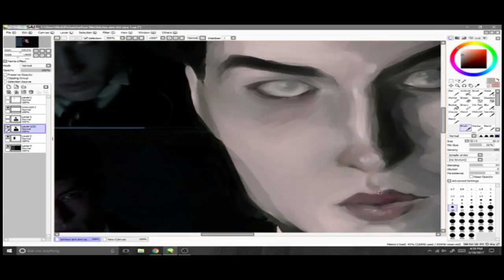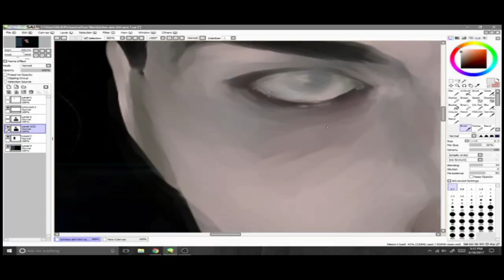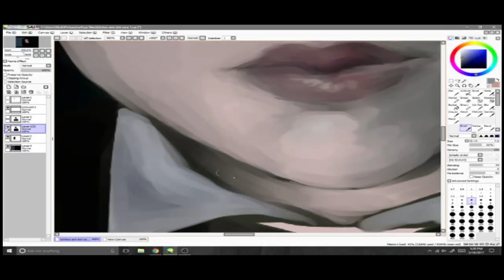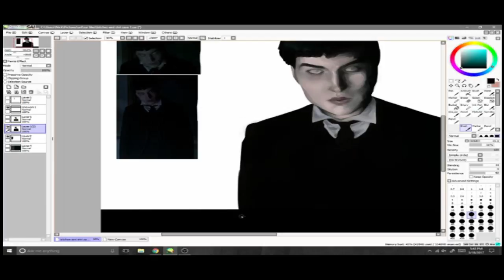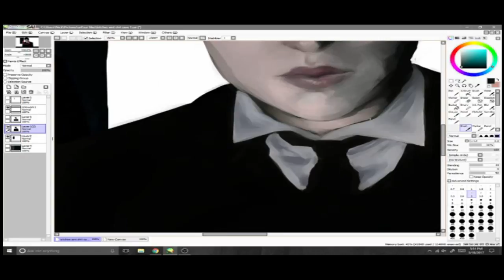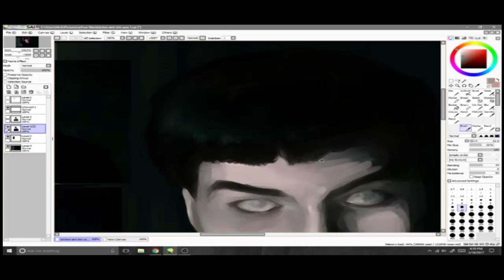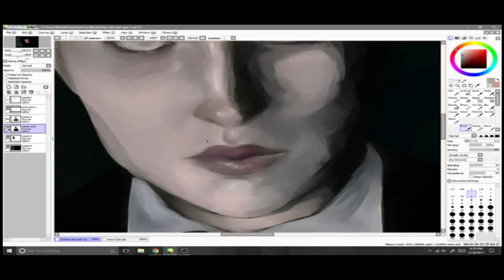credence speed paint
music
tomppabeats - monday loop
dj cam quartet - rebirth of cool

I don't own the character, just the drawing
Credence (and Fantastic Beasts and Where to Find Them) is the creation of J.K. Rowling